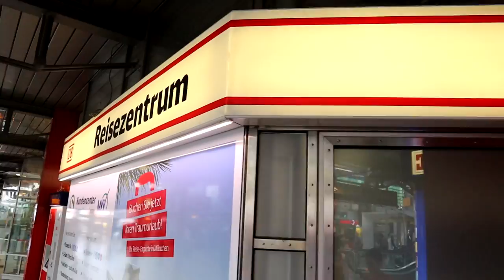24 HOURS - In A Train Station / That YouTub3 Family | The Adventurers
Hey Adventurers!
In today's adventure we play the family fun, kid friendly game of 24 hours but in this edition we spend 24 hours in a train station.  train stations are full of mystery and surprises as you never know who will be coming and going in a train station. We wander through one of Europe's busiest train stations looking for treasure and clues to our next adventure. We see some strange and interesting people and locate some pretty cool tunnels and hide away spots. Who will last the longest? This is a family fun skit that we play and have a lot of fun filming.